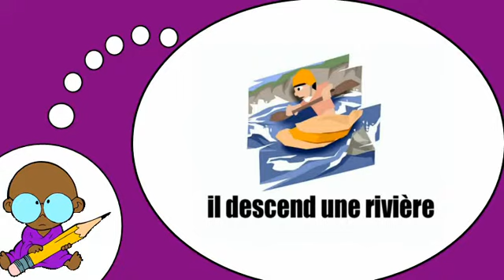J'apprends à lire # Pendant les vacances = Vol2